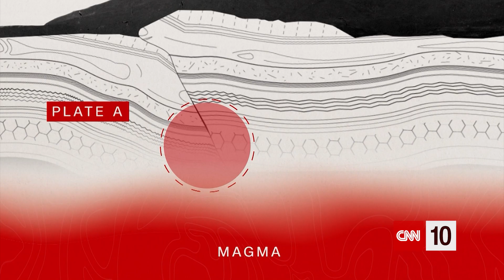Why Volcanoes Erupt | October 13, 2022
Today, we're heading to one of the most active volcanoes in the world and asking the question...why do volcanoes erupt?  We then get an update from a groundbreaking mission in space that could help scientists better understand ways to protect Earth from future asteroids.  And finally, we're looking at the conservation strategy of "rewilding" and how a team in South Africa is hoping to revitalize an ecosystem by getting out of the way.